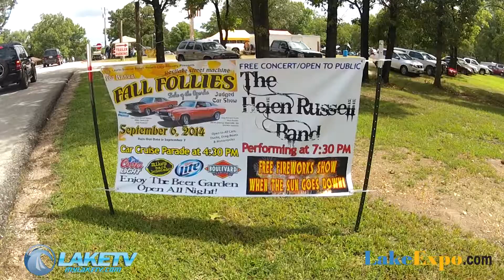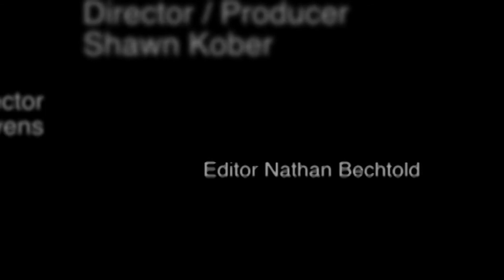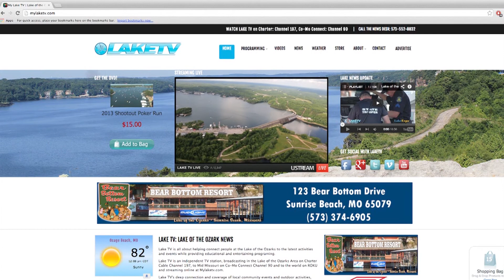Lake News Update 9-8-14